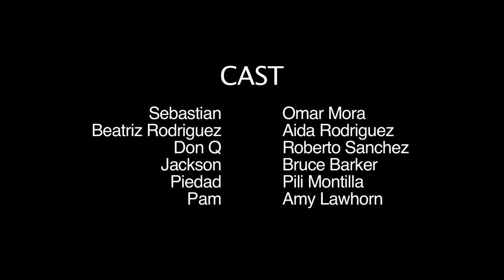"Illegal" Episode 7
Episode 7: All Under One Roof